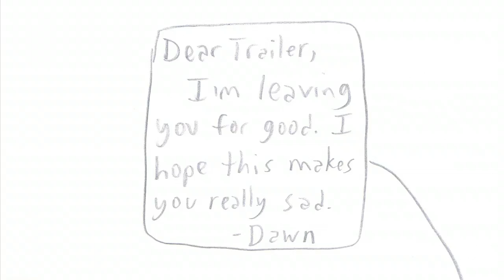Emotional Country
Episode 1: Gone

Trailer Davis sings the saddest country-and-western songs in the USA. Each new #1 hit makes him and the Country Music Organization a whole lot of money, and that makes him happy, but he always ends up getting into fights with his wife, Dawn. Oh well, that's "Emotional Country!"

Drawn/Edited/Written/Voiced by Matt B. Weir

CMOTV guys voiced by Branson Reese